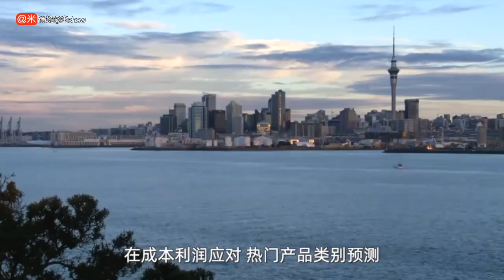麦肯锡《2023年时尚报告》：制定风险战略，提高形势敏锐度和产品创造力